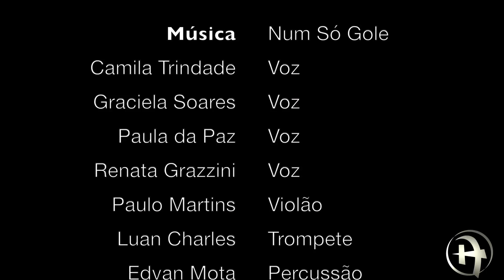Estúdio A Convida Camila Trindade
Edição nº 47 da série "Estúdio A Convida". Camila Trindade e convidados tocando a canção "Num Só Gole".

Novo Espaço para eventos - Estação João Felipe e Artes - Confere o que já rolou por lá: